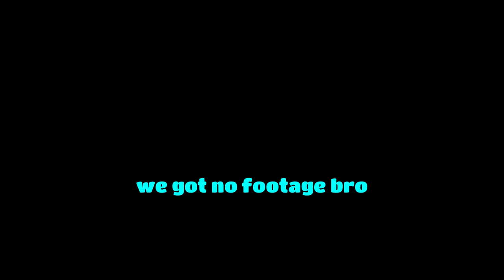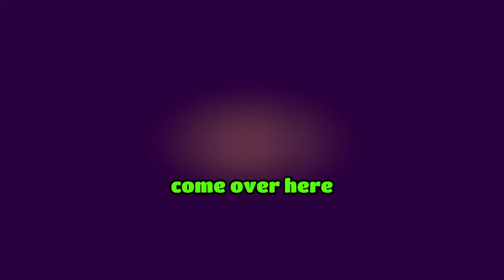Content Warning Moments That Are Absolutely Fried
In this video, me and my friends play Content Warning. Our goal is to film scary content and go viral on spooktube. These are some of my favorite moments from the session. I hope you enjoy!

Friends in Video:
@Bombo_game (Blue)
@pigeontm (Green)
@TheRealJekyllz (Purple)